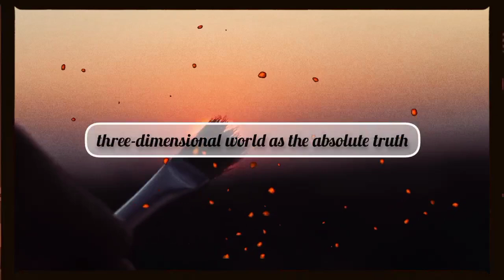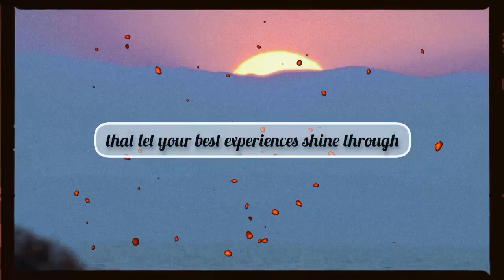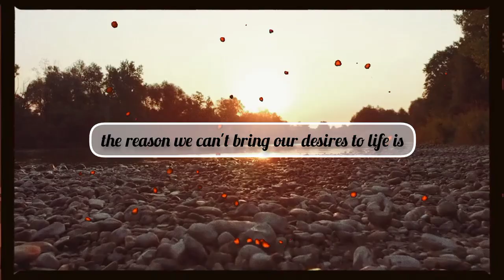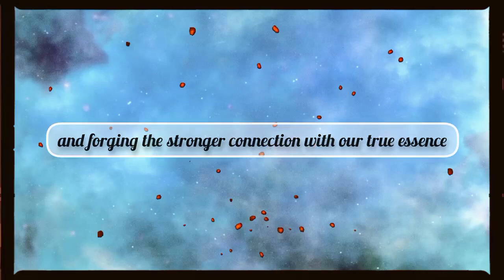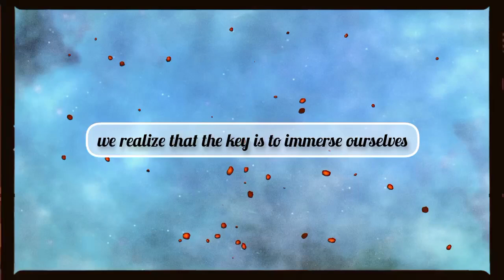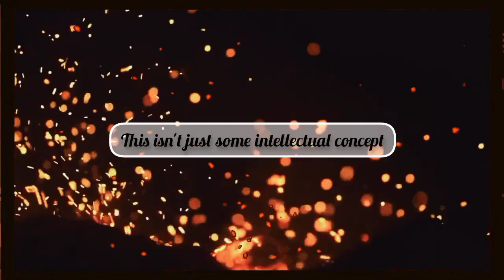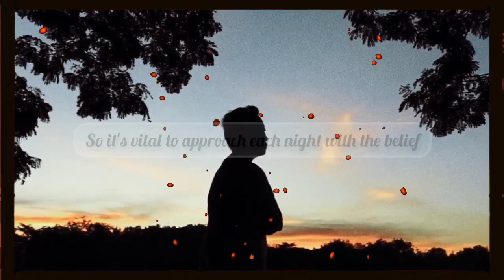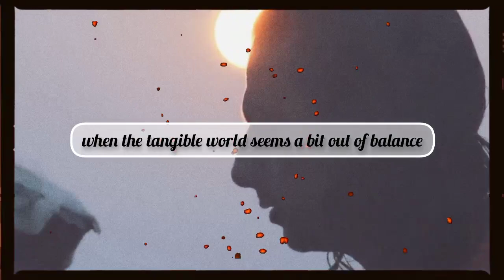You are in a Simulation...this is how to control it | Higher Self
You are in a Simulation...this is how to control it | SPIRITUALITY

We Live In A Simulation? w/ Neil deGrasse Tyson

Quantum Theory Proves How Consciousness Never Actually Dies | Humans Can Become Immortal

Explore the idea that our reality might be a simulation in this video. Learn about simulation theory, its origins, and why scientists and philosophers take it seriously.

          Discover how living in a simulated reality could impact our daily lives, consciousness, and free will.

The video also discusses ways to recognize and manipulate aspects of this simulation using concepts from quantum physics, neuroscience, and computer science.

       It's not just for science enthusiasts – anyone who enjoys questioning the nature of reality will find it intriguing. Get ready to challenge your perceptions and open your mind to new possibilities.

Chapters:
0:00 - Intro
0:56 - Holographic simulation
2:11 - Inner State
3:51 - Within a simulation
5:14 - Interaction with 3D
6:40 - Focus on inner world
7:47 - Attention
8:30 - Sleep is a crucial part
11:04 - MIrrors the feelings
12:30 - Outro